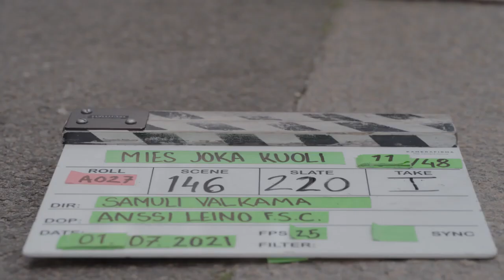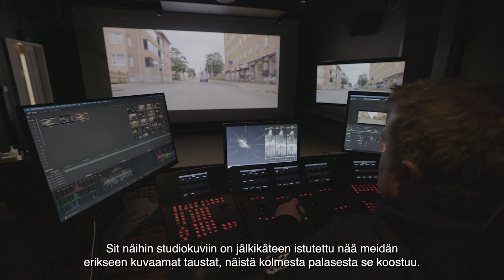Making of Mies joka kuoli | Elisa Viihde alkuperäissarja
Kurkista Elisa Viihteen Mies joka kuoli -alkuperäissarjan kulisseihin! Tässä making of -pätkässä sarjan näyttelijät ja tekijät kertovat, mistä Mies joka kuoli -sarjassa on kyse ja kuinka sarja toteutettiin.

Mukana mm. Jussi Vatanen, Kari Hietalahti sekä Antti Tuomainen, jonka menestyskirjaan sarja perustuu.